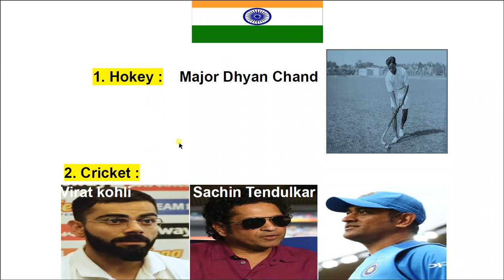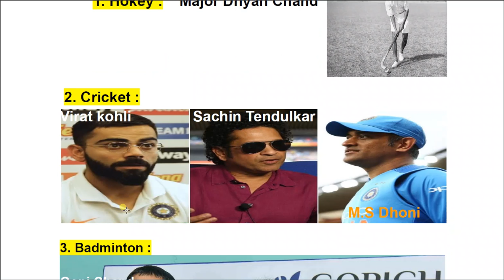famous sports and sportsperson in India part 1 for ctet paper 1 and 2